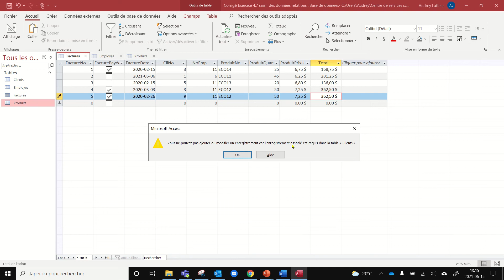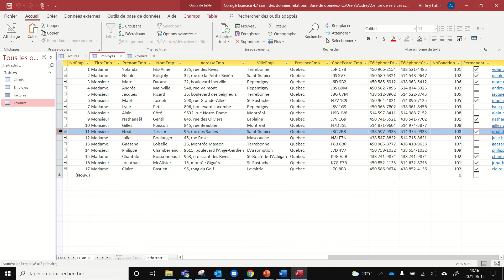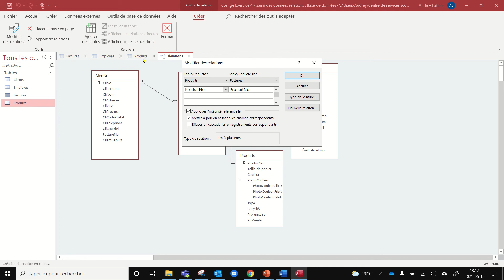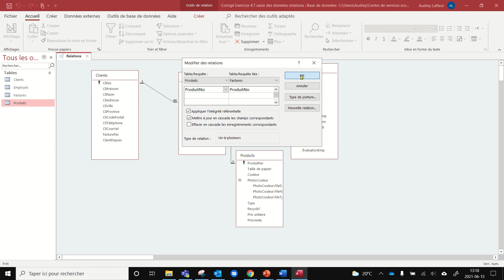Tester l'intégrité référentielle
Dans cette capsule, vous apprendrez comment tester l'intégrité référentielle de vos tables Access, en vous assurant que les 3 règles de l'intégrité référentielle sont respectées.